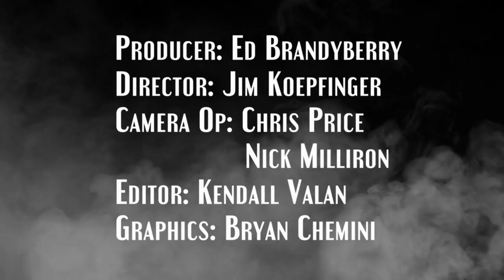Inside the Humidor "Cigar Pairings" S1 Episode 4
In this episode we discuss what we look for in a cigar pairing.  From bourbon, to scotch, to coffee, we do a comparison between some different spirits as we smoke a selection of cigars.